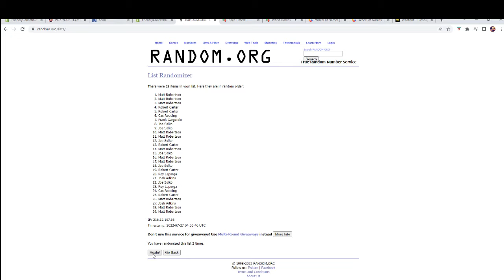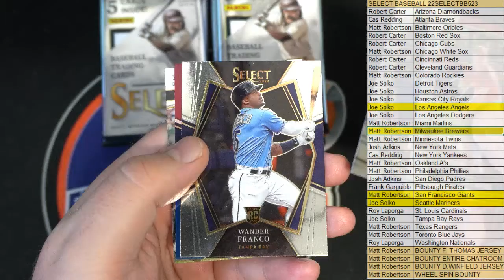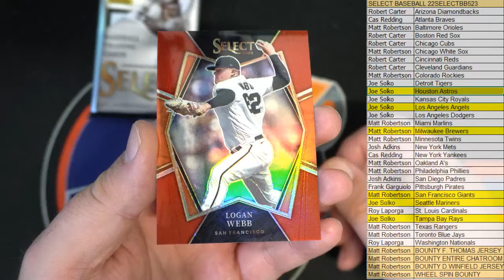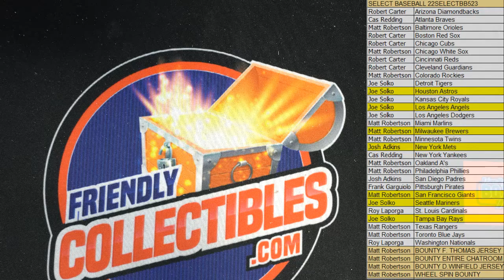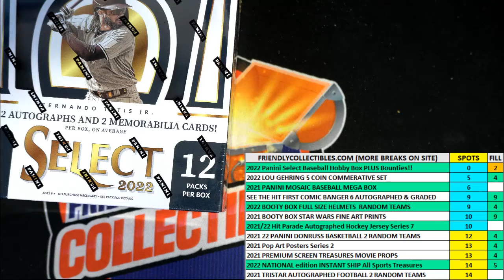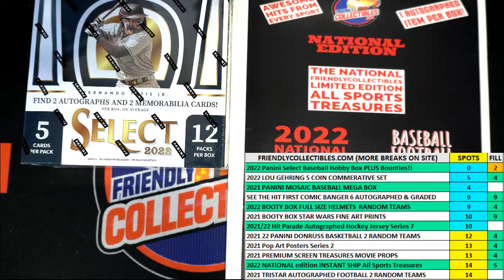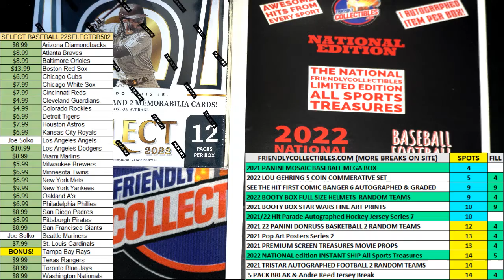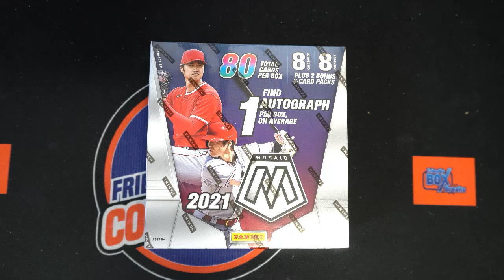2022 Panini Select Baseball Hobby Box ID 22SELECTBB523